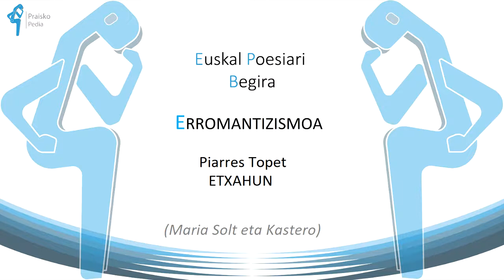Piarres Topet ETXAHUN (Maria Solt eta Kastero)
Amodio triste baten albiste dakarkigu ETXAHUNek. OSKORRIk hain ederki eta hainbestetan kantatu digun amodio beltza.